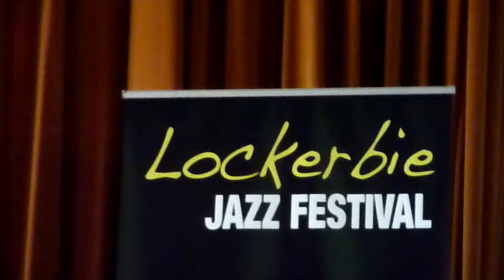Blues 'N' Trouble - Bye Bye Bird, Lockerbie (Scotland) 2012.